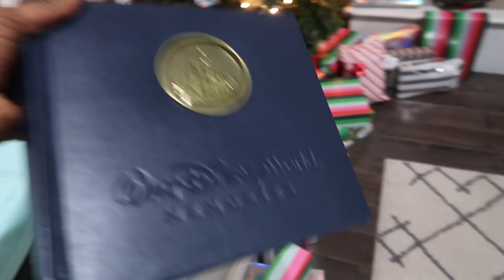Meeting Santa On Christmas Eve! | HouseOfMeis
We took the girls out to meet Santa and then watched an awesome Christmas movie in our special PJs!

♥Welcome to the HouseOFMeis. We are a vlogging family from the midwest! I have a stay at home job doing normal things like organizing, cleaning, decorating, and cooking. Normal like things are happening every day :) We got married November 2009. Had our first baby girl Jaelynn, in June of 2010, our second baby girl Rhilynn, July 2014 and our newest addition Zoie in December of 2016! Enjoy our life, We do ♥

♥MUSIC♥ http://